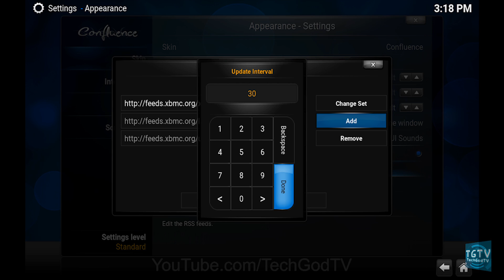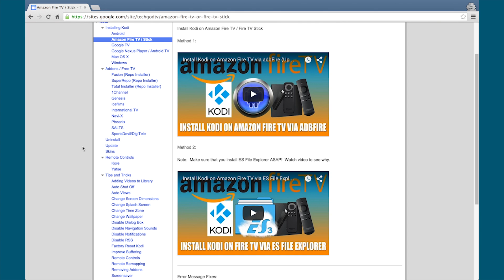Kodi RSS Editor Custom News Feeds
In this video, I'll show you how to add custom RSS news feeds on Kodi.

**More Kodi/XBMC Videos on our channel**

**The comments below are a good resource for information.**